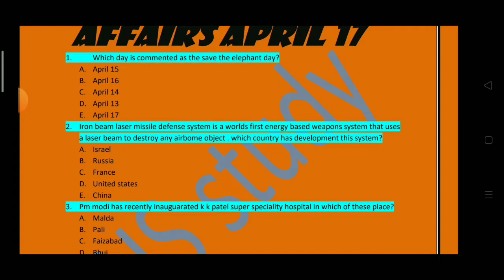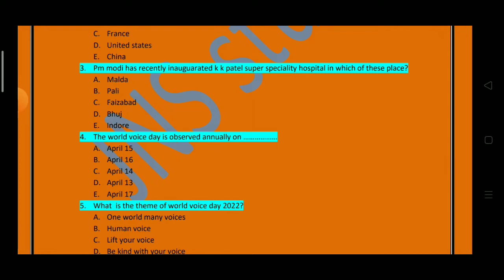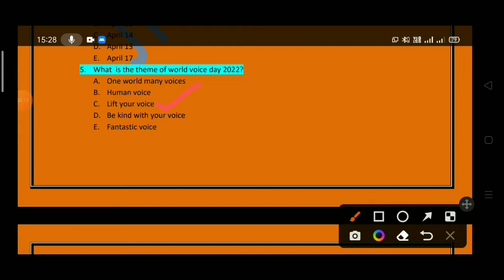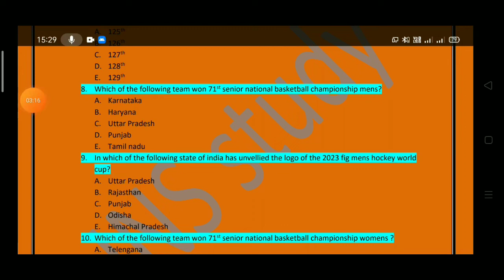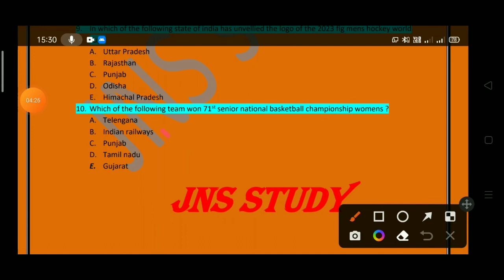Current Affairs Today II 19th April ll For SSC-CGL/CHSL/BANK/ WBCS//ALL STATE PSC Exam ll JNS study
Welcome friends to our JNS study yotube channel.

Most Important Current Affairs of 19th April

if you have any quary drop down in comment section.

today current affairs
19thaprilcurrent affairs